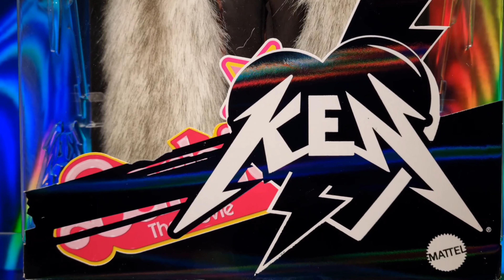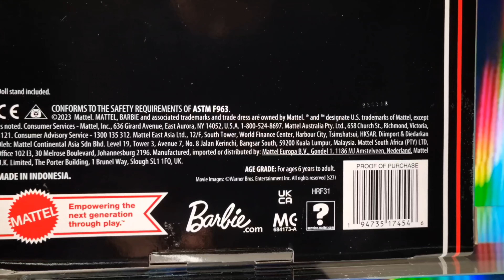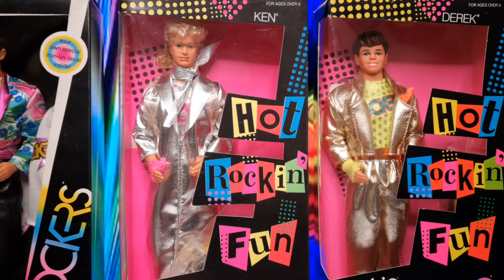Ken Review #50: Ken Fur Coat - Barbie The Movie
Una splendida edizione speciale dedicata ad un Ken Rocker e ribelle

Lo trovi qui:
AMAZON.IT